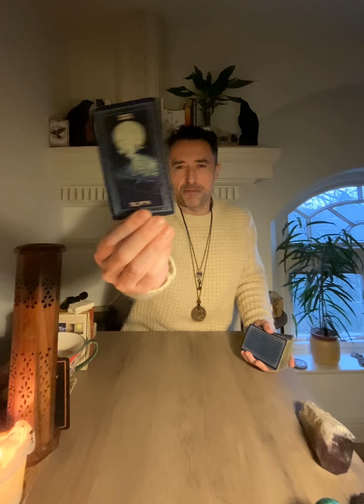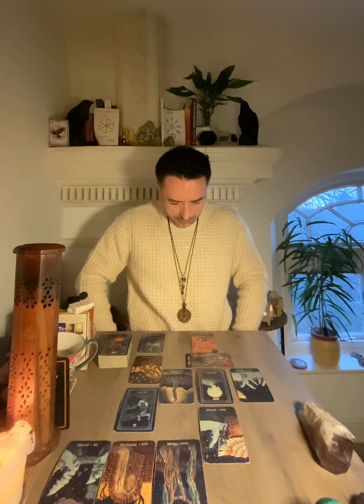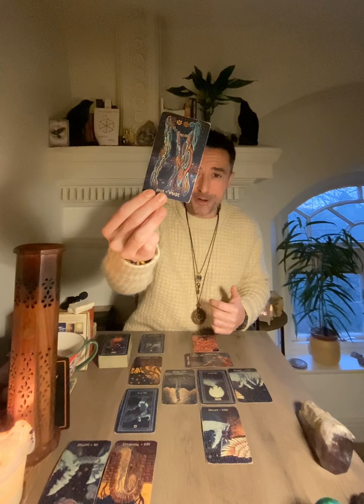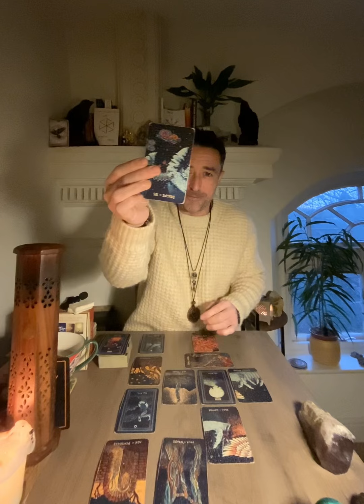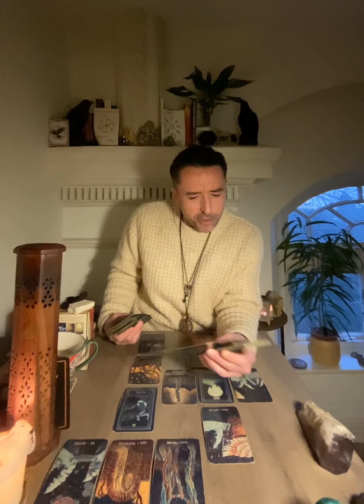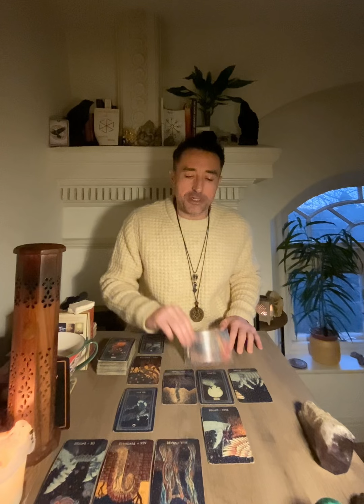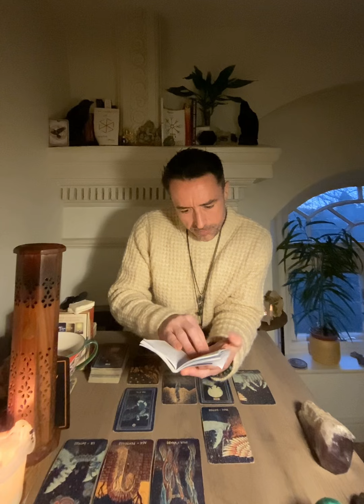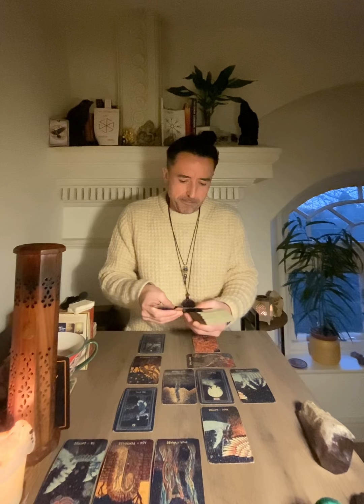Gemini ♊️ A MOMENT OF JOY THAT MAKES IT ALL WORTH IT Tarot Reading December 2024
Extended Vimeo

** Private Readings **